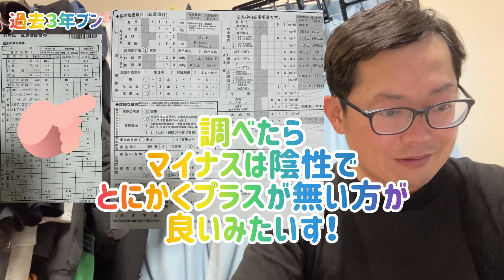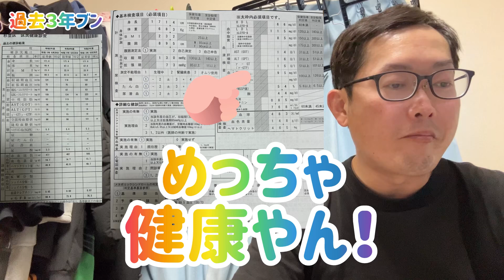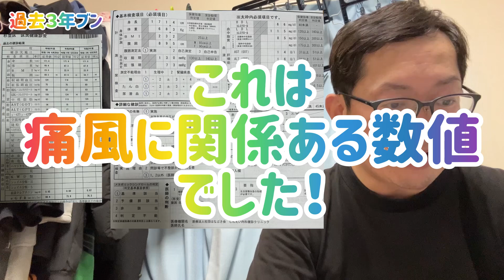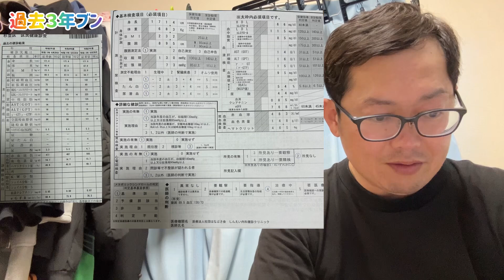ユクキンTV2355 ユクの体調が心配な貴女へ。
yukukin_tv